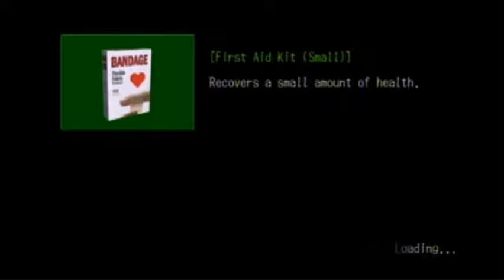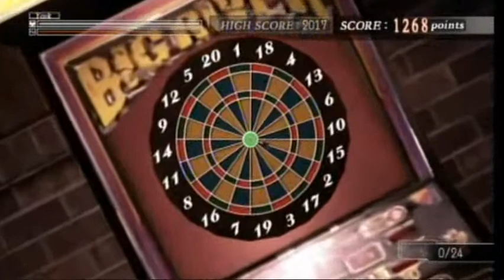Let's Play Deadly Premonition Part 8: SWERY65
In this episode of Let's Play Deadly Premonition we enjoy a relaxing drink and game at the SWERY65.